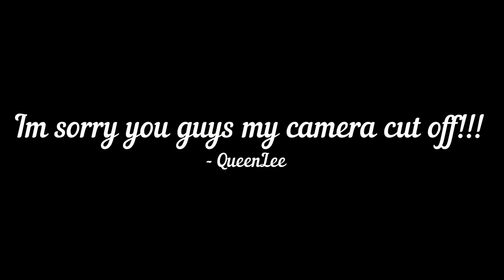(Story Time) Me and my bestfriend got white girl wasted!!